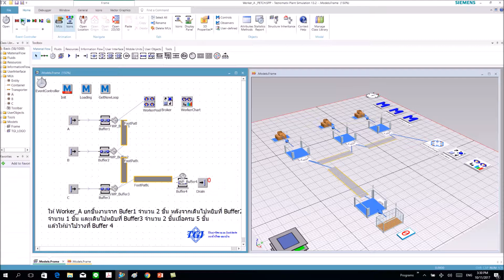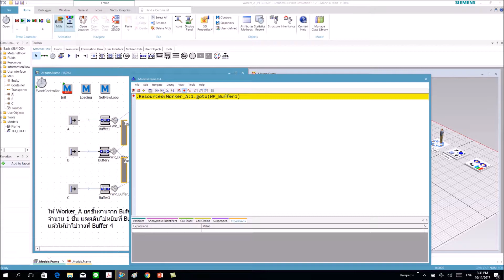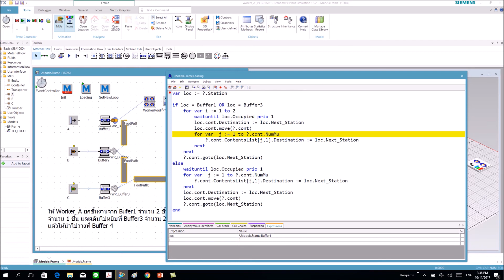Tecnomatix Plant Simulation Sim Talk Example for Worker Chapter2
ต้องการให้ พนักงานเดินไปหยิบชิ้นงานที่ Buffer1=2, Buffer2=1 และ Buffer3=2 และเดินไปวาง บน Buffer4